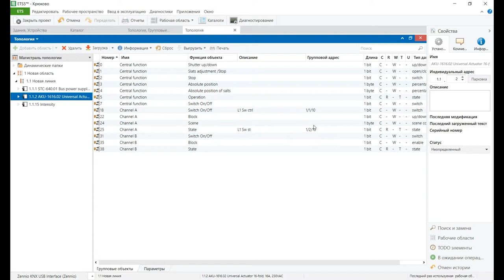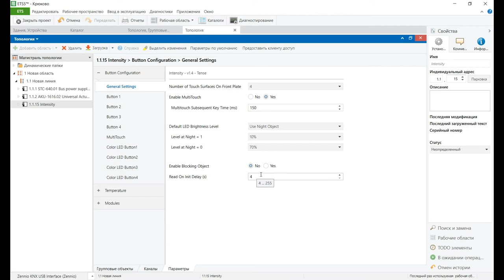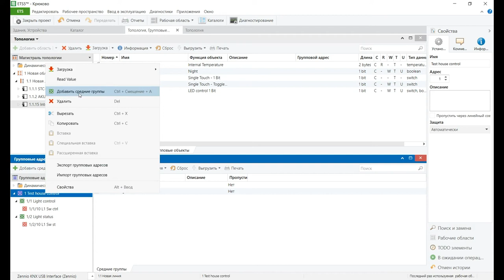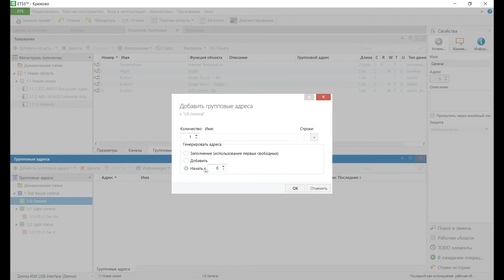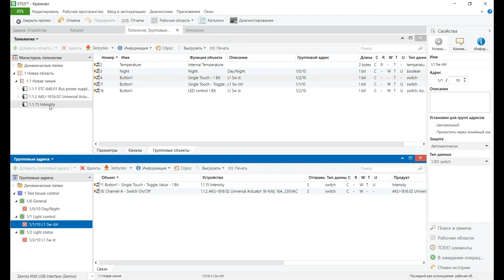KNX Программирование Урок 5 - Настройка KNX выключателя в ETS5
Еще один видеоролик из цикла knx для чайников благодаря которому, можно получить начальные навыки настройки knx с нуля. Все видеоролики на канале knx24 помогают лучше понять, как устроен knx умный дом и что такое knx автоматизация.
В этом видео можно увидеть наглядный пример того, как настраиваются KNX выключатели для работы с KNX реле. KNX актуатор уже был настроен в прошлом видео для управления одной группой освещения в режиме включения/выключения (т.н. дискретным управлением).
Данное видео будет полезно начинающим КNX интеграторам и всем, кто хочет подробнее познакомиться с KNX оборудованием.

00:38 Настройка параметров сенсорного KNX выключателя
01:05 Функция MultiTouch
02:15 Настройка функций кнопок на управление реле KNX
02:50 Настройка светодиода индикатора сенсорной кнопки выключателя
03:40 Добавление новых групповых адресов в ETS проект
04:20 Привязка групповых адресов к коммуникационным объектам KNX устройства

Самый большой интернет-магазин KNX оборудования, более 70 000 наименований в ассортименте